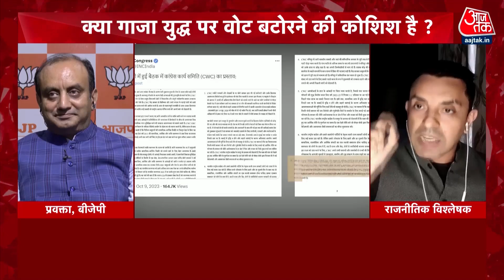Dangal: BJP के पास MP के भविष्य के लिए कोई योजना नहीं है- Tehseen Poonawalla | Chitra Tripathi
राजनीतिक विश्लेषक तहसीन पूनावाला ने दावा करते हुए कहा है कि प्रवक्ता बीजेपी के पास कोई एजेंडा ही नहीं है, बीजेपी के पास MP के भविष्य के लिए कोई योजना नहीं है.